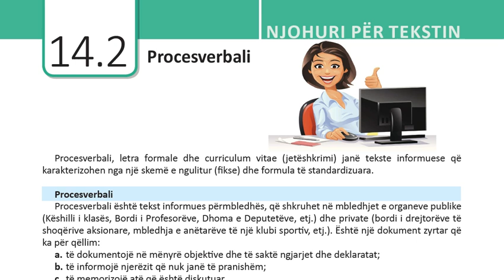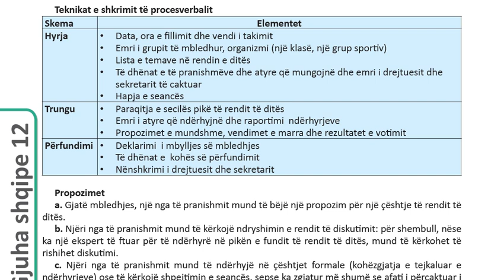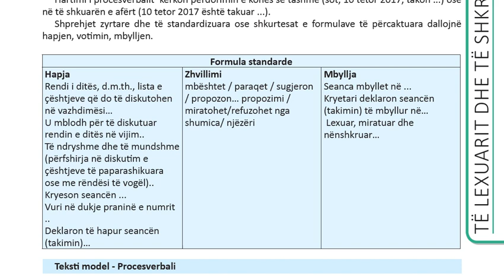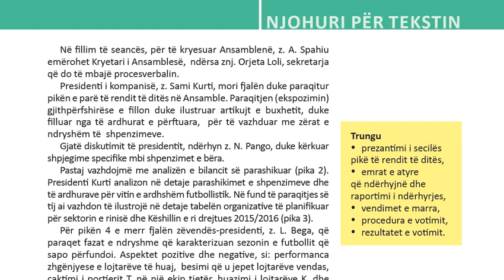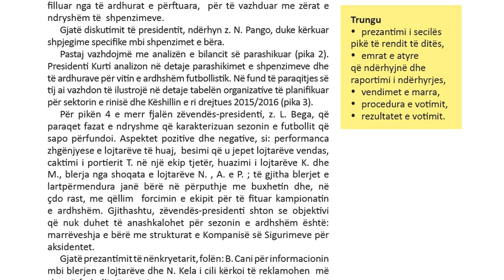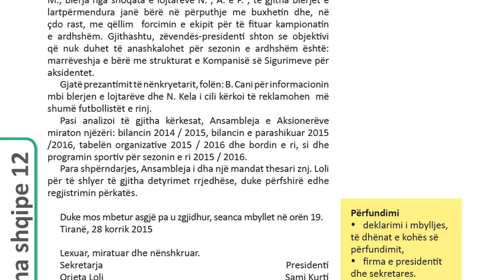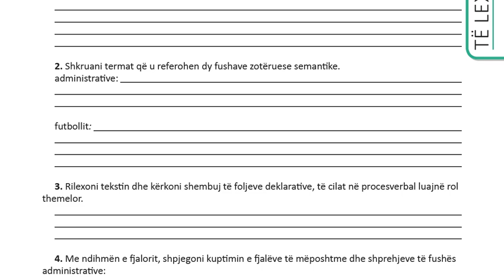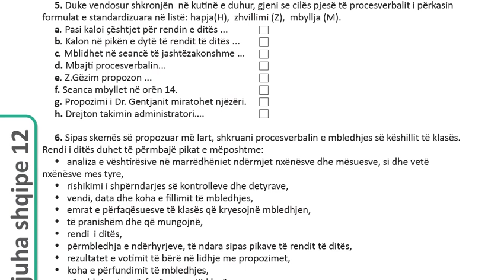14 2 Procesverbali